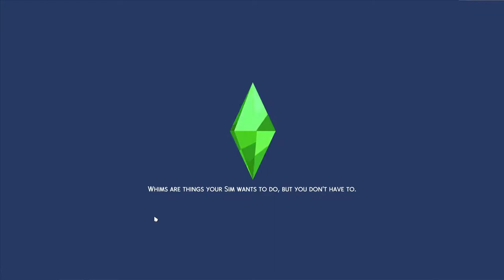Raising Gen C! | The Sims 4: A-Z Legacy Gen B | Part 36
Raising Generation C!